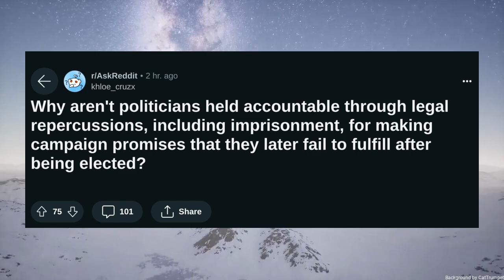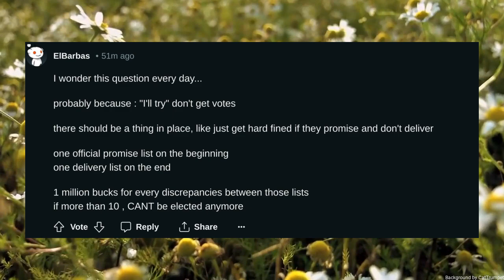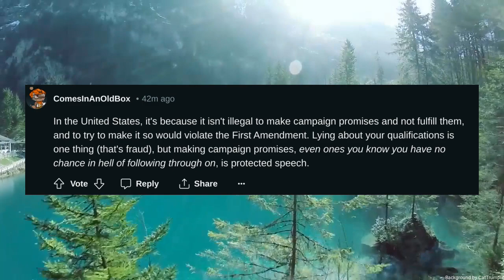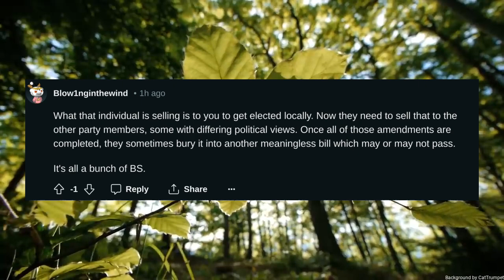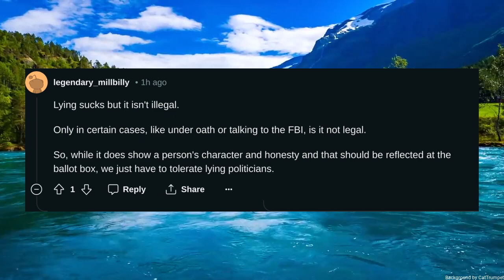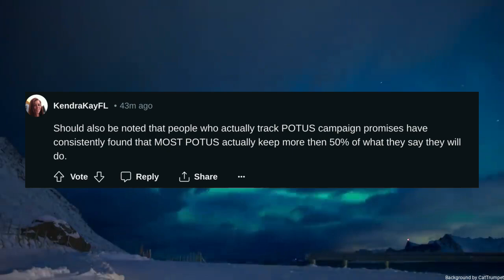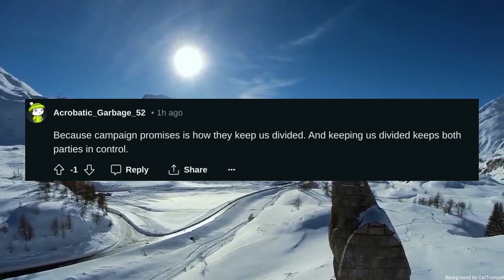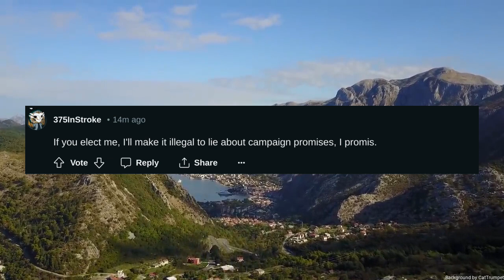Why arent politicians held accountable through legal repercussions including imprisonment for making